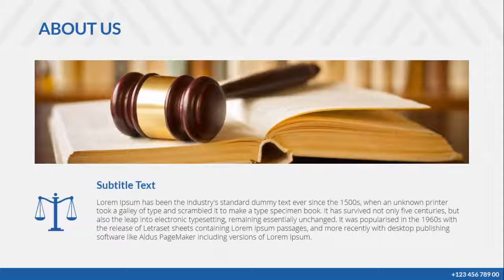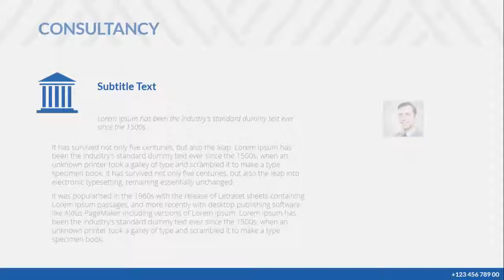Paralegal Service Free PowerPoint Template